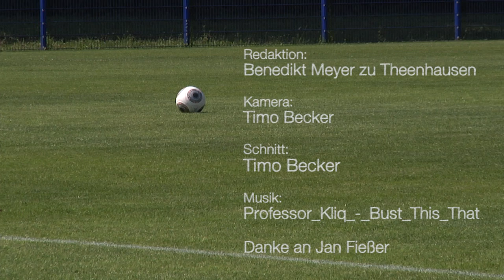Jan Fießer im Portrait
Neues Video aus unserer FHM- Arminia - Redaktion. Benedikt Meyer zu Thenhausen und Timo Becker portraitierten unseren Neuzugang Jan Fießer.